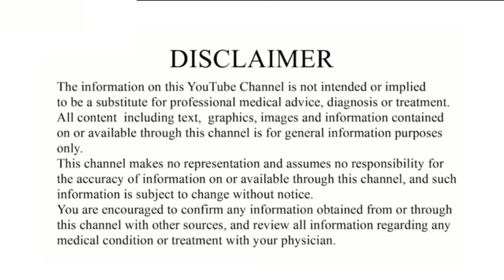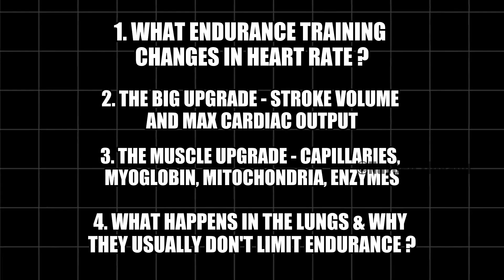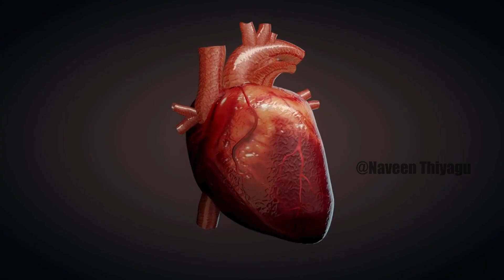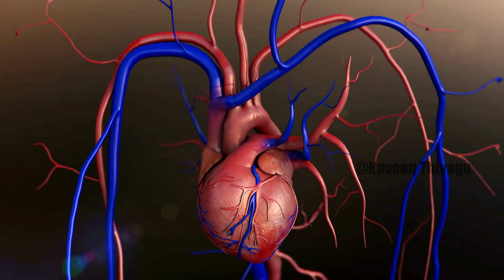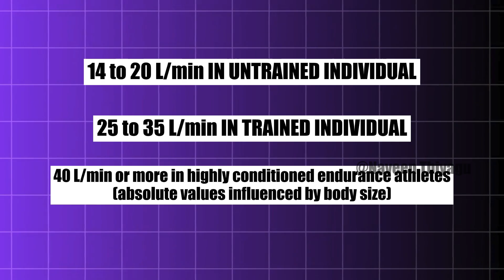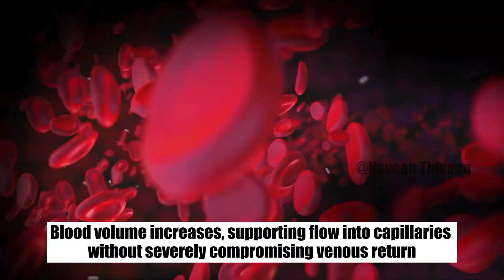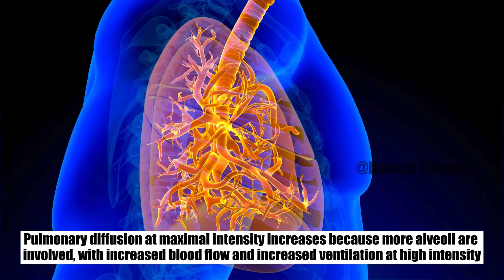SLOW = FIT? Why Easy Training = Real Adaptation Vo2 Max PART - 2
Headline: Stop Chasing High Heart Rates: The Physiology of Aerobic Adaptation

Why does training "slow" actually make you faster? In Video 2 of our VO₂ Max series, we go inside the body to look at the "Science of Slow." We break down why a lower heart rate is a sign of a more powerful engine and how your heart and muscles actually adapt to endurance training.

In this video, you’ll learn:

Why Resting and Submaximal Heart Rate drop with training.

The truth about Max Heart Rate (It’s not what you think).

How Stroke Volume and the Frank-Starling mechanism power your VO₂ Max.

The "Infrastructure" upgrades: Capillaries, Myoglobin, and Mitochondria.

Why your lungs are rarely the limiting factor in endurance.The Heart Rate Myth: Why your Max HR doesn’t define your fitness, but your Submax HR does.Stroke Volume: How your heart learns to pump more blood with every single beat.The Fick Equation: The simple math behind $\text{VO}_2$ Max:$$\text{VO}_2 = \text{Stroke Volume} \times \text{Heart Rate} \times \text{a-v}\text{O}_2 \text{ difference}$$Muscle Infrastructure: How "slow" training builds more capillaries, myoglobin, and mitochondria.The Lung Limitation: Why your lungs usually aren’t the bottleneck for your endurance.⏳
Timestamps:
0:00 - The Truth About Heart Rate
1:00 - The 4 Major Adaptations
1:35 - Part 1: Heart Rate (Resting vs. Submax vs. Max)
4:55 - Part 2: Stroke Volume & Cardiac Output
7:25 - The $\text{VO}_2$ Max Equation Explained
8:35 - Part 3: Muscle Upgrades (Capillaries & Mitochondria)
10:45 - Part 4: The Role of the Lungs
11:35 - Summary: The Take-Home Message
12:15 - Vote: What Should We Cover Next?
👨‍⚕️ About Dr. Naveen Thiyagu

Orthopaedic Surgeon | Sports Medicine | Joint Preservation
Digital Health & Longevity Educator

• Fellowships in Joint Replacement & Fellowship in Sports Injury – Germany
• MS Orthopaedics – Sri Ramachandra Medical College
• MBBS – Rajah Muthiah Medical College
• MBA – Hospital & Health Systems Management – BITS Pilani
• PG Certificate in Digital Health – IIM Raipur

🌐 Connect

📚 Scientific References (For Further Reading)

• JAMA meta-analysis on cardiorespiratory fitness and mortality (population-level association)
• Cleveland Clinic cohort study (122,000+ adults) on fitness and long-term outcomes
• European Heart Journal study on VO₂ max and health risk associations
• American Heart Association scientific statement on cardiorespiratory fitness as a health marker
• Apple Health white paper on VO₂ max estimation and functional thresholds

🔍 Important Note for Viewers

• Associations discussed are observational and population-based, not individual predictions
• VO₂ max can often be improved, but exercise programs should be individualized
• People with medical conditions should seek professional guidance before training changes

English:
This video is for public education and general awareness only.
It does not replace professional medical advice, diagnosis, or treatment.
Please consult a qualified doctor for personalised medical guidance.

Tamil:
இந்த வீடியோ கல்வி மற்றும் பொது விழிப்புணர்விற்காக மட்டுமே.
இது மருத்துவ ஆலோசனை அல்லது சிகிச்சைக்கான மாற்றாகாது.
உங்கள் உடல்நிலை குறித்து மருத்துவரிடம் ஆலோசனை பெறவும்.